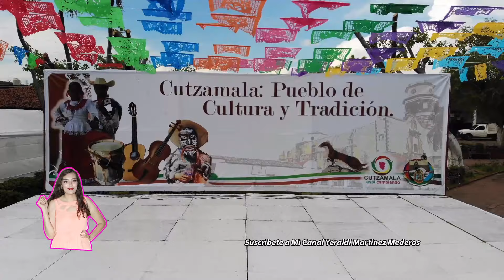Mi Bello CUTZAMALA PUEBLO DE TRADICIONES Y CULTURA🎀 Yeraldi Mtz.VideosVlogs💋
🎀 Yeraldi Mtz.VideosVlogs💋

💁🏻HOLA GRACIAS POR PASAR A VER MI CANAL MI NOMBRE ES YERALDI MARTINEZ  SUSCRIBETE SI QUIERES VER VIDEOS  🎥SOBRE :  MAQUILLAJE 💄 , PEINADOS 💇🏻, VLOGS DE MI VIDA 🙆🏻DIARIA, TRADICIONES Y COSTUMBRES DEL LUGAR  🌄 DONDE VIVO EDO. DE GUERRERO  Y 💁🏻 MUCHAS COSAS MÁS. BYE 😍

💕💞 ESPERO Y LES GUSTE  COMENTEN Y DÉJENME SUS SUGERENCIAS PARA MIS VIDEOS QUE YO TOMARÉ TODOS LOS COMENTARIOS EN CUENTA. 🤗🤗💗💖GRACIAS CHICAS Y CHICOS.

🎀 ESPERO CONTAR CON SU APOYO GRACIAS 😘

✔Comparte

🎀♀️Activa la 🔔 para Videos Nuevos🎬📽🤗😘❤❤❤❤👄